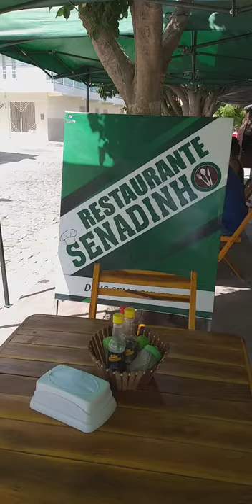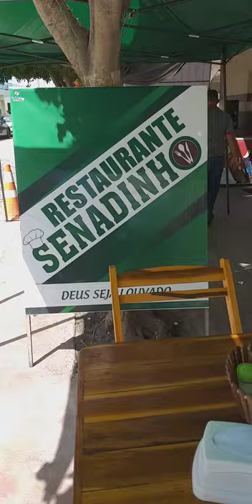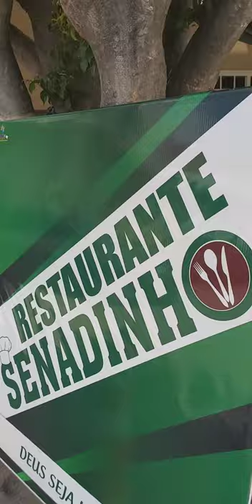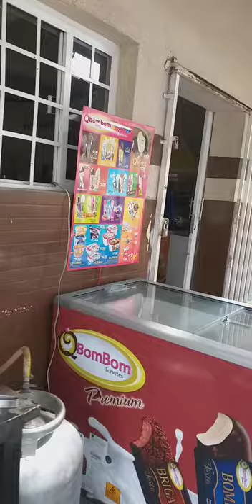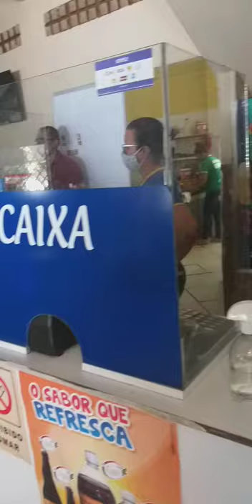Senadinho de Volgran na Augusto Tavares com a Francisco Santos Itapetim PE